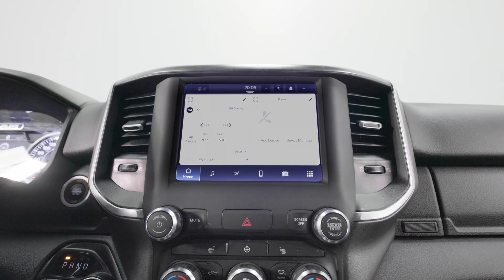Truro Toyota Presents 2022 Ram 1500 Big Horn/Lone Star Tour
Key Features:

Front Heated Seats: Stay warm during chilly Canadian winters.
Google Android Auto: Seamlessly integrate your smartphone for navigation, music, and more.
Heated Steering Wheel: Extra comfort for your hands on cold days.
ParkView Rear Back-Up Camera: Enhanced safety and convenience for parking.
Low Mileage!
This Hydro Blue Pearlcoat 4WD 2022 Ram 1500 Big Horn/Lone Star has an odometer reading 29,916 km below market average and runs on a powerful HEMI 5.7L V8 VVT engine paired with an 8-speed automatic transmission.

Certified for Your Peace of Mind:

160-point inspection completed
Free tank of gas
Complimentary first oil change
7-day exchange policy (See dealer for details)
Recent Maintenance:

Oil and filter change
New engine and cabin air filters
New wipers
4 new tires installed and balanced
Serving Truro and central Nova Scotia since 1992, Truro Toyota is proud to deliver award-winning customer service, including Toyota Canada's Pinnacle Award.

Location:
Visit us at 310 Prince Street, Truro, NS, for a test drive today!

Drive home your dream truck today!

Stock# 6393P